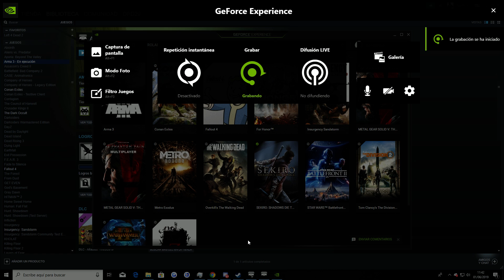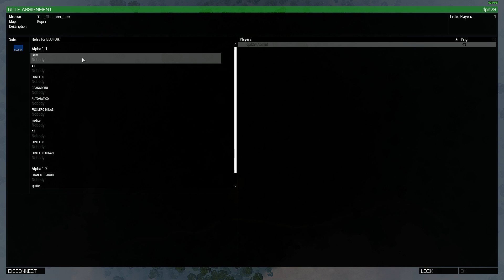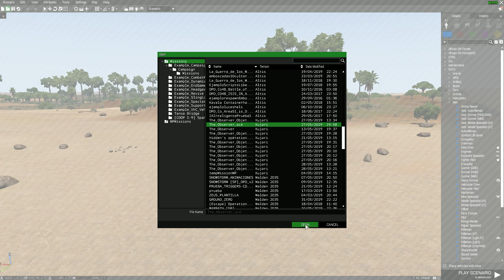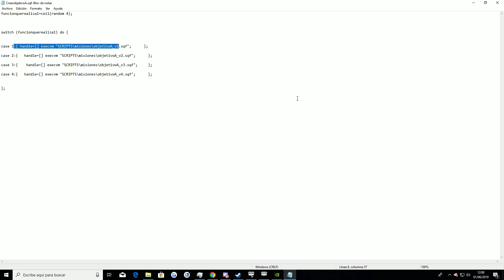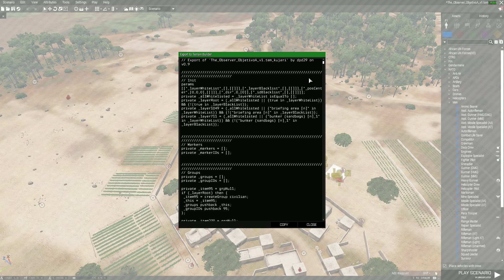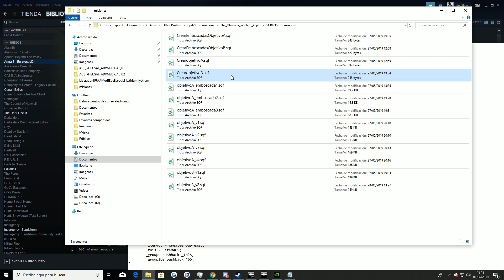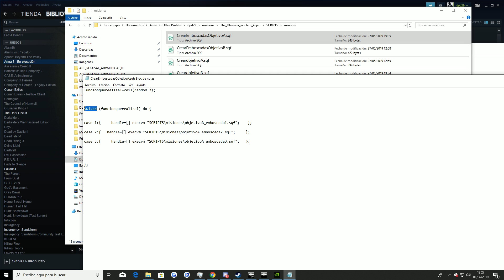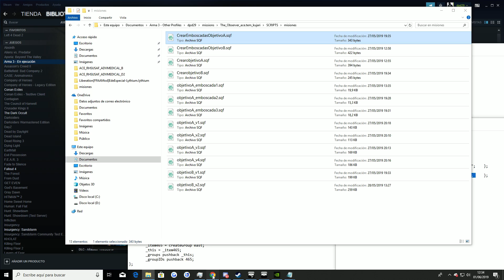ARMA 3. MANUAL DE EDICIÓN. CÓMO USAR SCRIPTING SIN SABER SCRIPTING.ALEATORIEDAD